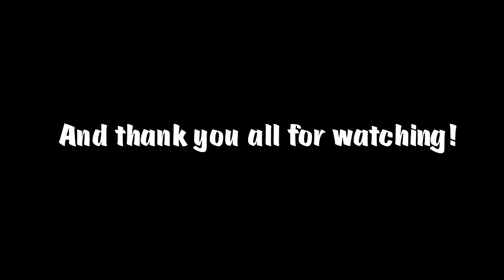Minecraft: Multi-Failing from TheNoochM - Part 2: Background Noise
1,000 Likes for new part early, you know the drill :D